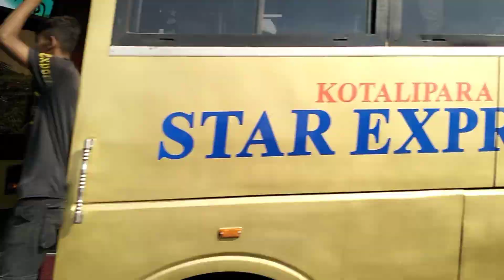ইসরায়েলের বিরুদ্ধে বিক্ষোভ মিছিল বাংলাদেশে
ইজ্রায়েলের বিরুদ্ধে বিক্ষোভ মিছিল বাংলাদেশে